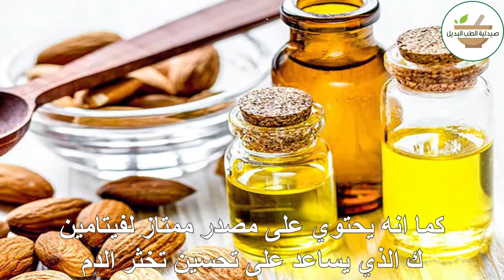كيفية علاج الهالات السوداء بأفضل طريقة، وصفة مجربة وفعالة